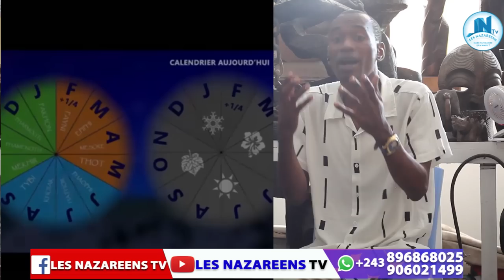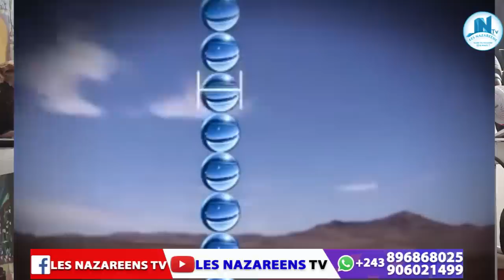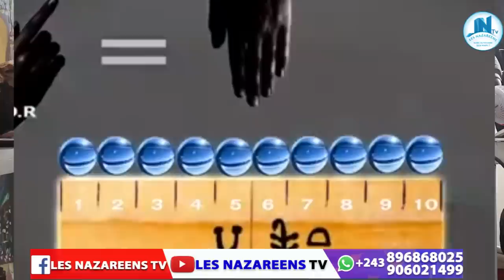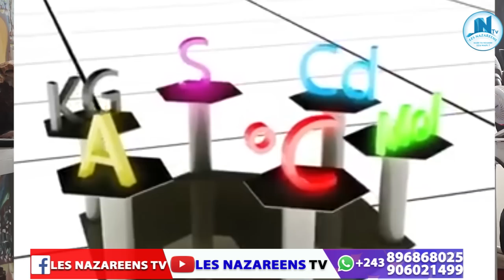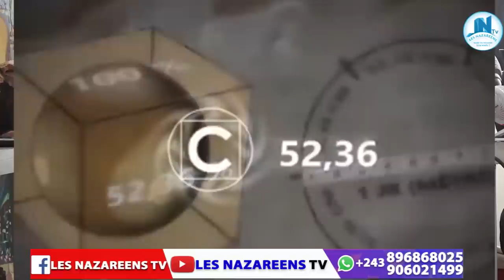SCANDALE DR JOSPIN EXPLOSE AFFAIRE 3m GUERRE MONDIALE EZOYA YOKA MAKAMBU ESALAMI NA NKAMBA CHOC RDC